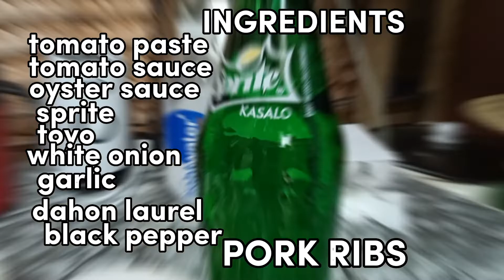SARSA PALANG ULAM NA SA SOBRANG SARAP NG RIBS SA SPRITE | MAPAPADAMI KA NG KANIN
MY CHANNEL IS ABOUT HELPING STRAY CAT | PERSONAL VLOG | COOKING | MUSIC | FUN | ANIMAL LOVER |
=IG lhee amor
=TwitterMerly amor